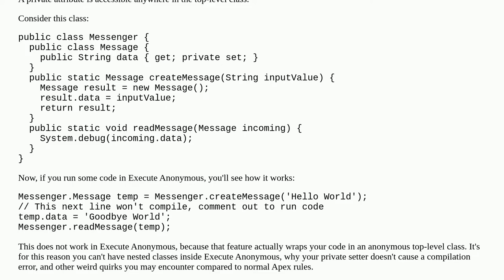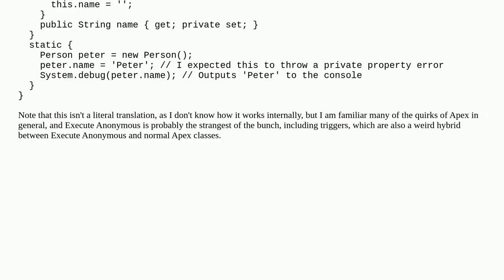Accessing Private Setters Through Client Code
A special thanks goes out to the community